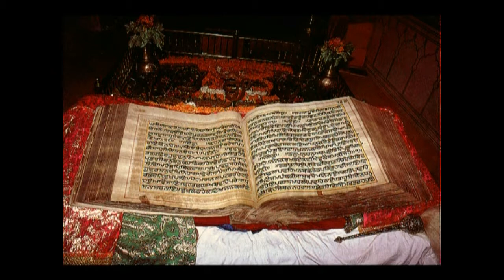111 Santhea Sri Guru Granth Sahib Ji Ang 1112 1122